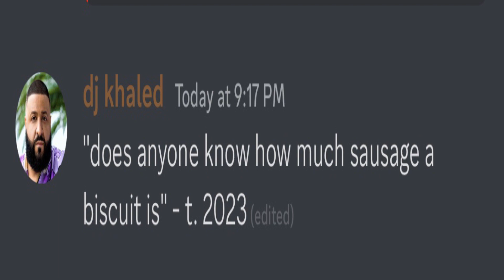clip dump #9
a pimp named sniplax